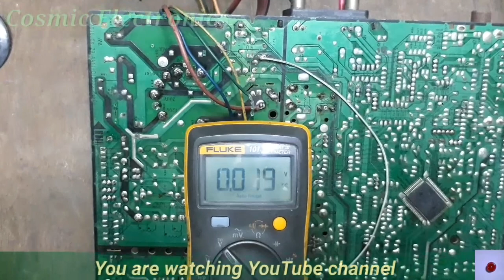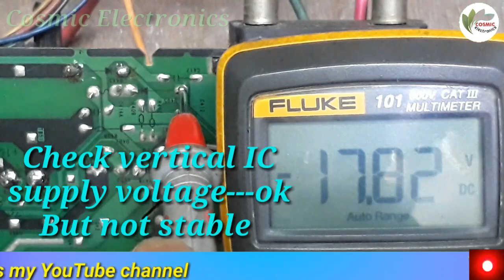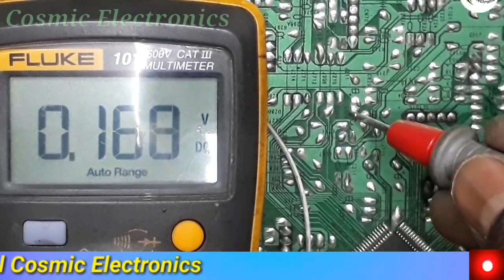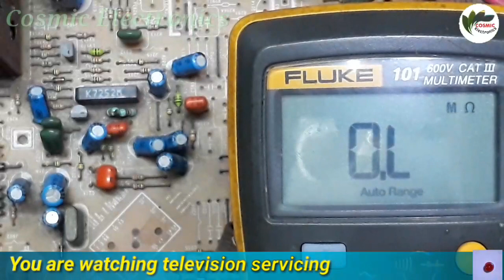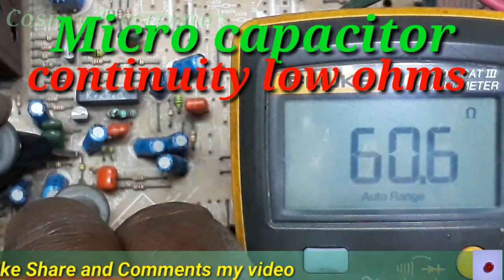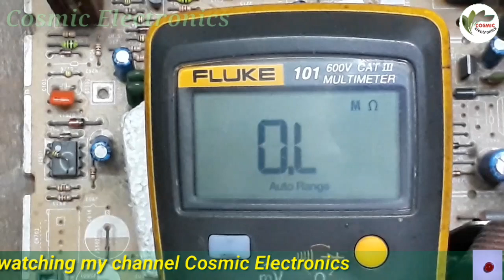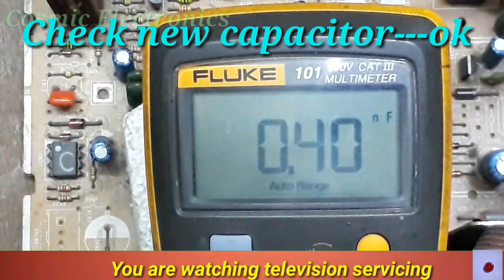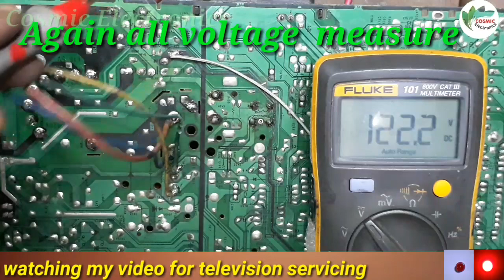Samsungtv All_voltage_fluctuate. How to repair Samsung tv all voltage fluctuate.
SAMSUNG TV14"ULTRA SLIM PCB
CHIP IC TDA11136H/N3/3
EHT AA26-00319A
VERTICAL IC LA78045
SOUND IC TDA7269A
STR W6754F
ALL VOLTAGE FLUCTUATE
NO EHT
1.Power on/Check EHT supply voltage not stable.
2.Check HDT supply voltage---not stable.
3.Check vertical ic supply voltage---ok. But not stable.
4.Check video output supply voltage---up and down.
5.Memory IC supply voltage and SCL,SDA voltage all voltage fluctuate.
6.Check 8V supply ok. But not stable.
7.Check micro capacitor C213(100KPF) Continuity low ohms.
8.Open micro capacitor C213(100KPF),connected main IC pin No15.
9.Check continuity by meter low ohms (65.5 ohms).
10.Check capacitor pf range by meter no reading--- defective.
11.set new capacitor.
12.Power on/ Then